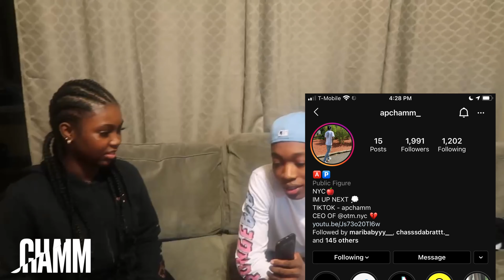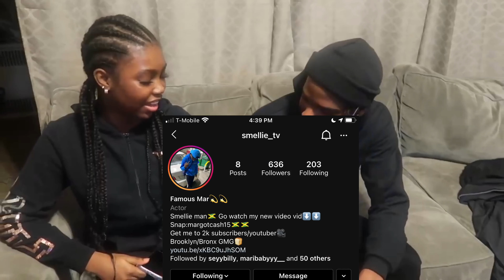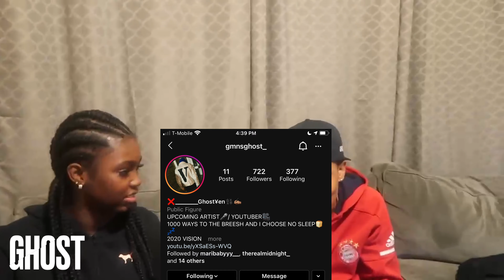6 Men Compete For One Woman Last One Wins $10,000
6 Men compete for one girl!!